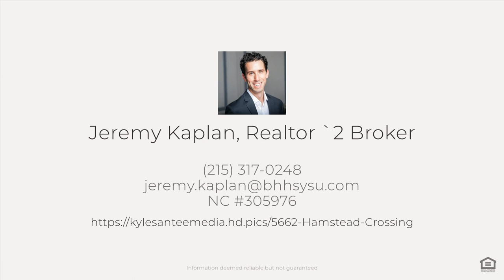5662 Hamstead Crossing, Raleigh, NC